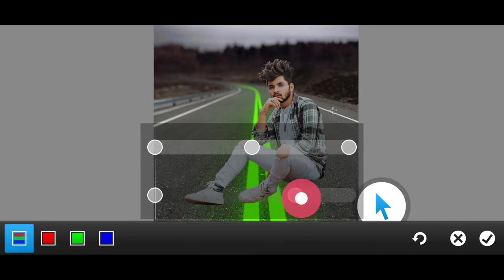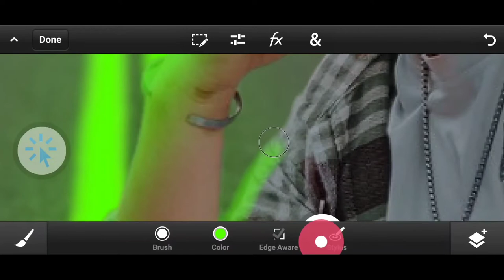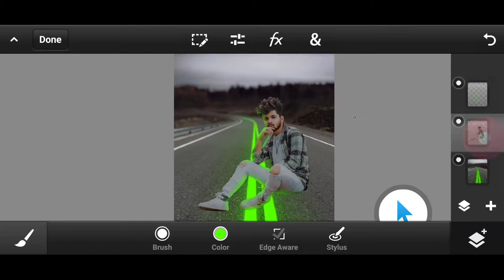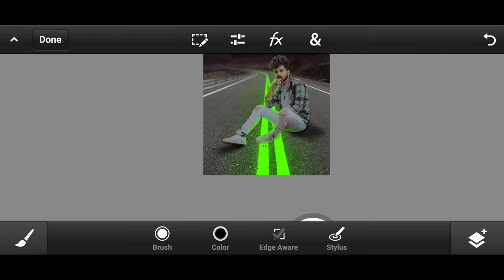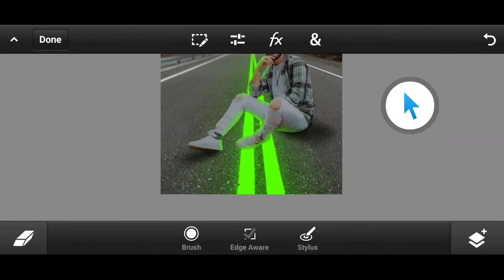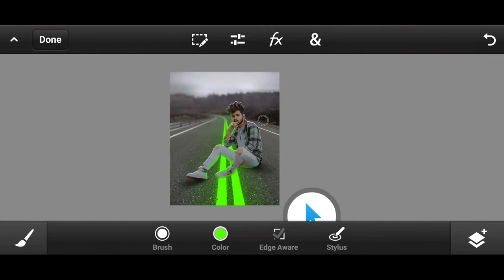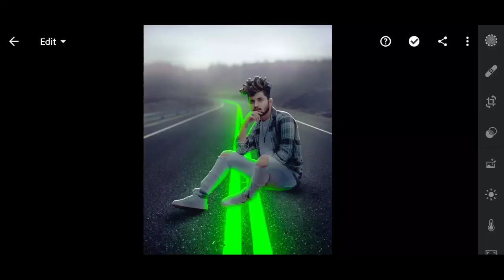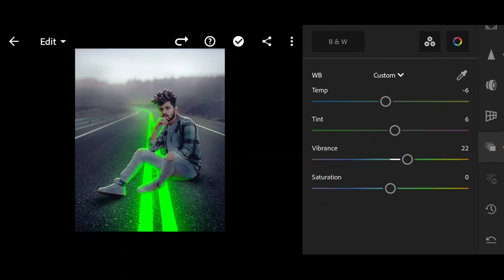Ps Touch Glow Editing like @Calop Tutorial 🔥🥀 Fahim Editing.